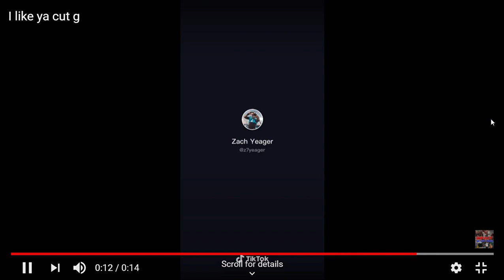I like ya cut g